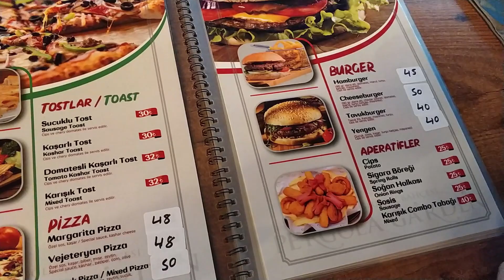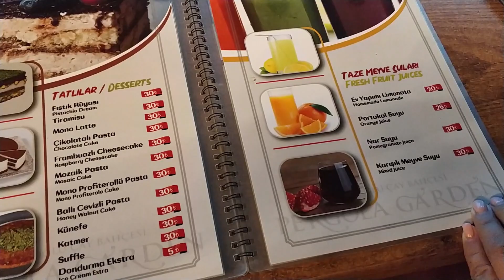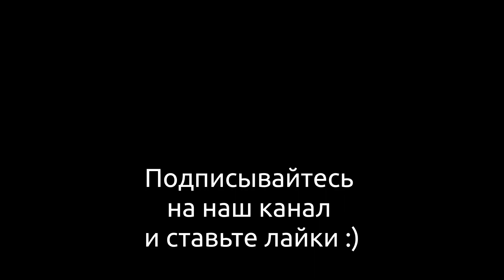🌴ГДЕ ПОЕСТЬ В АНТАЛИИ? ТУРЦИЯ 🇹🇷 ВИД-ОТПАД!!!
Самовар на углях, супер вид недорого в центре Анталии. Место - просто обязательное для посещения, сюда хочется еще и еще!
Романтическое место в Анталии.